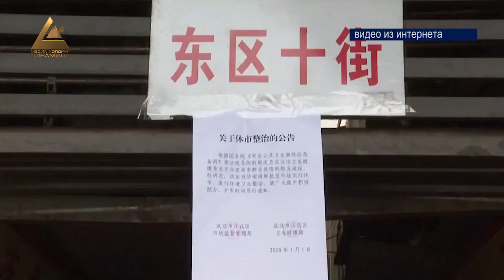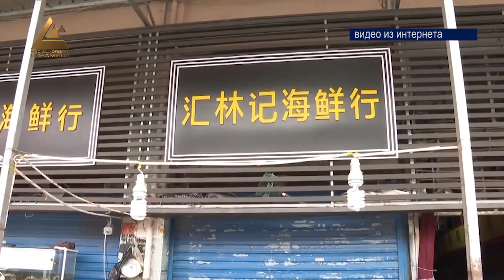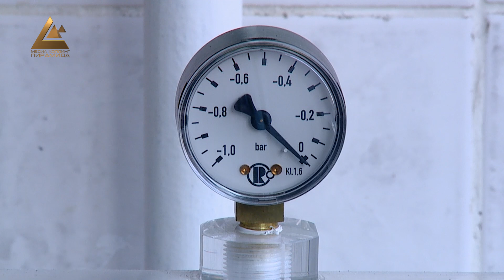В Кыргызстане случаи коронавируса города Ухань не зарегистрированы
В Кыргызстане предприняты меры против проникновения коронавируса города Ухань на территорию страны. Напомним, этот вирус стал причиной смерти 4 китайцев в КНР. Впервые он был зарегистрирован в конце декабря прошлого года. По подсчетам ВОЗ на 20 января, в общей сложности в Китае зарегистрировано 218 случаев заражения. Вирус вызывает осложнения в виде воспаления легких. ВОЗ уже предложил включить коронавирус, выявленный в городе Ухань, в пятерку самых опасных для человека вирусов.